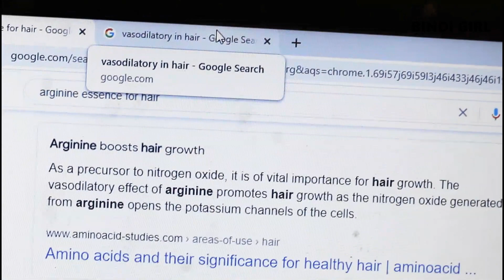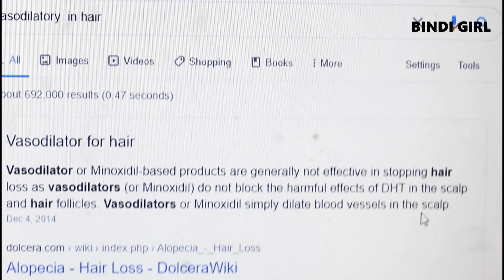BEST SHAMPOO FOR HAIRFALL IN TAMIL/Reduce hairfall/ best shampoo for hair growth/bindigirl/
L'Oreal Paris Fall Resist 3X Anti-Hairfall Shampoo, 360ml